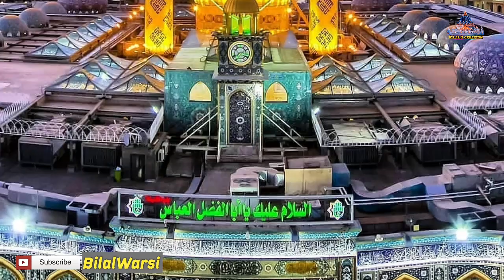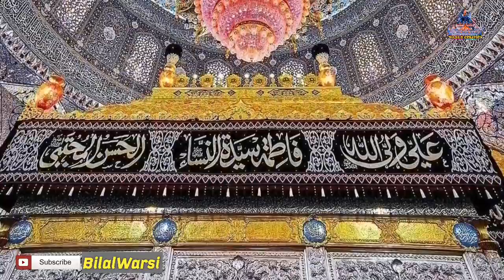Salaam Un Par Ki Jisne Bekaso Ki Dastagiri Ki|Moharam Salam|Gulam Waris Qawwal